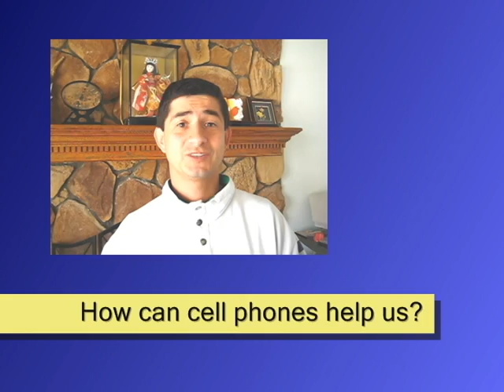Cell Phones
for language activities that accompany the video. Randall Davis discuss the reasons for having a mobile or cell phone. More videos at Randall's ESL Cyber Listening Lab.